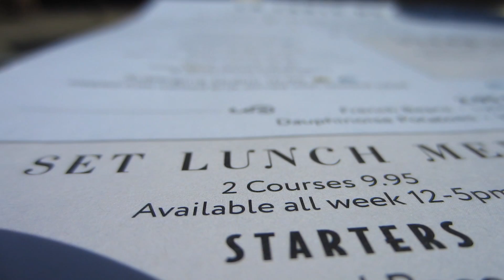Spooning around | Louis Cole Daily Vlogs 103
(i'll check my others folder)